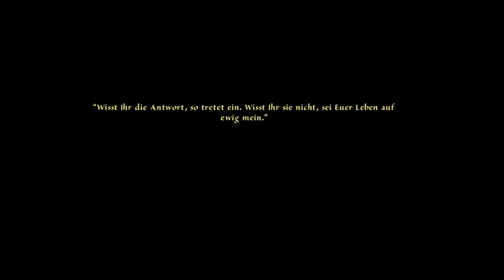DAS SCHWARZE AUGE: MEMORIA #04 * Flucht mit Hilfe der Wächter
Das schwarze Auge: Memoria Part 04 Flucht mit Hilfe der Wächter

Sadja, Prinzessin des alten Königreich Fasar, will als große Heldin ihrer Zeit in die Geschichte eingehen. Um dies zu schaffen möchte sie sich am gewaltigsten Krieg beteiligen, den Aventurien je gesehen hat. Der Krieg der Magier, gefochten inmitten einer gnadenlosen, todbringenden Wüste wird für sie aber keine leichte Prüfung.
Ganze 450 Jahre nach besagtem großen Krieg lebt ein Vogelfänger Namens Geron in einer Stadt Namens Andergast. Gerons Feenfreundin Nuri wurde durch einen finsteren Fluch eines Hexers in eine Krähe verwandelt. Um den dunklen Fluch zu brechen und ihr ihre Feengestalt zurückzugeben, ist Geron auf die Hilfe des mysteriösen Händlers und Gauklers Fahi angewiesen, der über magische Kräfte zu verfügen scheint. Fahi aber stellt dem tapferen Helden ein wahrlich schweres Rätsel, welches Fahi in seinen Träumen sah. Die Suche nach Antworten und Lösung des Rätsels führt schon bald zu neuen Ereignissen und einem weiteren großen Abenteuer in Aventurien, die die Geschichten von Sadja und Geron zusammen bringt und mit dem finsteren Abbild einer längst vergessenen Vergangenheit zu droht.